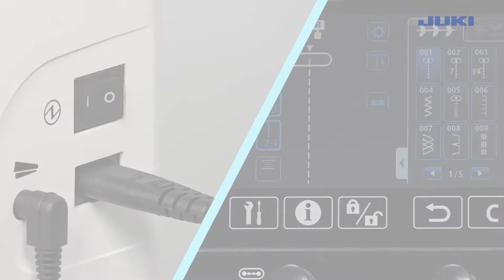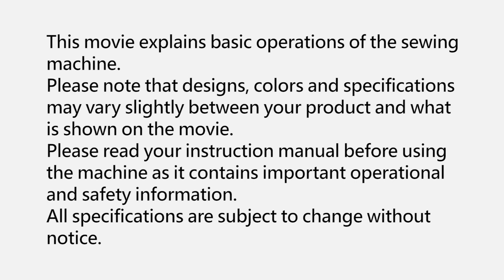HZL-NX7 Chapter7 Attaching the needle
JUKI Household Sewing Machine
HZL-NX7 Operation Support Movie
Chapter7 Attaching the needle